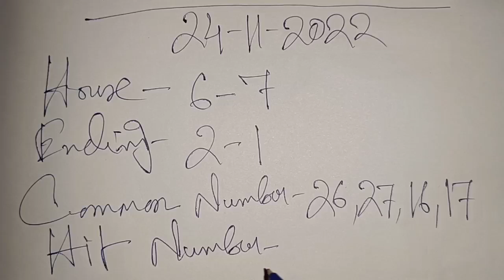24-11-2022 Khanapara Teer Target Today || Khanapara Teer Result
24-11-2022 Khanapara Teer Target Today || Khanapara Teer Result

khanapara teer house line,
khanapara teer idea,
khanapara teer indian house,
khanapara teer result in tarike,
khanapara teer result in tarikh,
khanapara teer juwai teer,
khanapara teer january,
khanapara teer king,
khanapara teer khanapara,
khanapara teer list,
khanapara teer live result today,
khanapara teer lucky 7,
khanapara teer live shillong,
khanapara teer lion,
khanapara teer new club chart,
khanapara teer sath,
khanapara teer shillong teer result,
khanapara teer yesterday,
khanapara teer youtube video,
khanapara teer yadav,